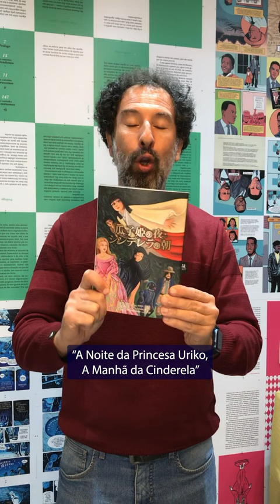Momento Conrad #4 - 4a semana de Junho!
📢 Tudo que rolou nessa quarta semana de junho:

📚 Pré-vendas abertas de Pré - O Drama da Escolinha e Primo, lançamentos do HQ Para Todos de junho e julho, respectivamente;
✨ Pré-venda aberta de Nunca Se Esqueça (Ryan Andrews);
🔥 Lançamentos de Laertevisão (Laerte Coutinho) e Bendita Cura (Mário César);
😱 Futuros mangás da Conrad:
- Yamakaidan - Ghost stories from the mountains (roteiro de Junpei Azumi e ilustração de vários mangakás, sendo um deles Junji Ito);
- Urikohime's night, Cinderella's morning (Daijiro Morohoshi).

👉 Links dos lançamentos e pré-vendas abertas: linklist.bio/ConradEditora